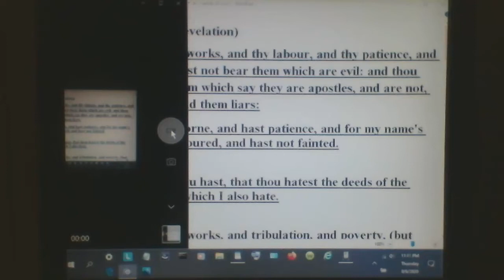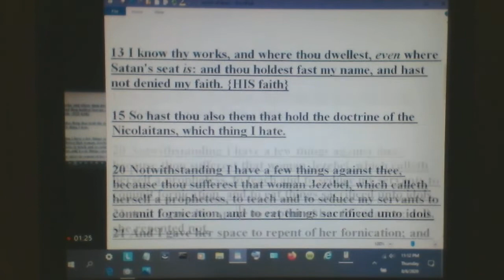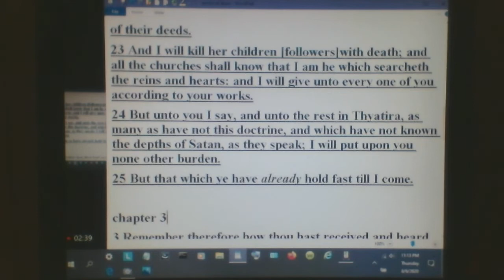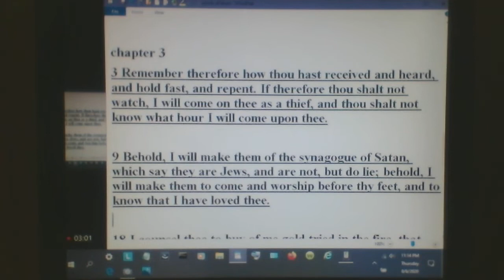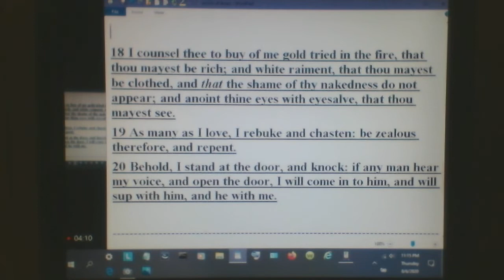WARNING: JESUS WILL "CLEAN HOUSE" IN THE CHURCH - HIS WORDS IN REVELATION, CURRENT PARALLELS